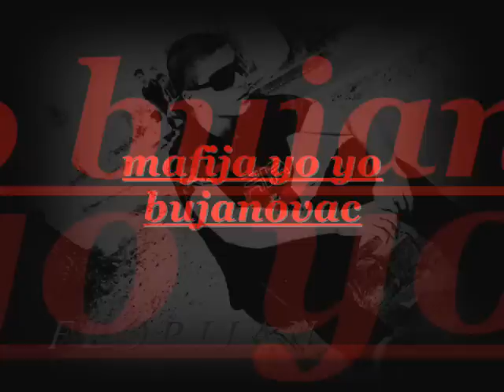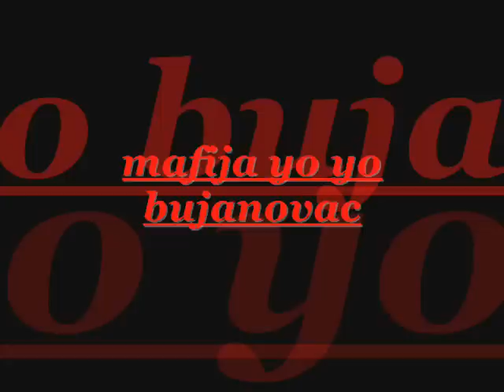erdjan bujanovacka zvezde 2012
ork gazoza  ork mladi talenti  ork sampioni  ork europa bernat 2012 ervin 2012 tarkan 2012 fabijan 2012 orhan caki 2012 ork kristali 2012  ork energi ben ork nladi kristali ork mladi decaci ork facebook kale 2012